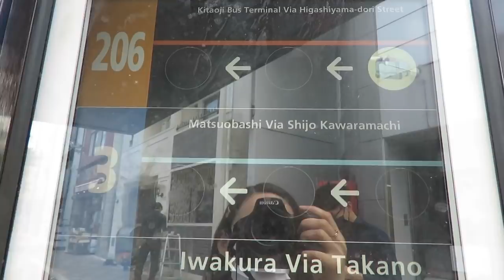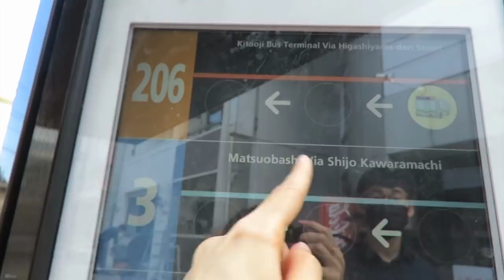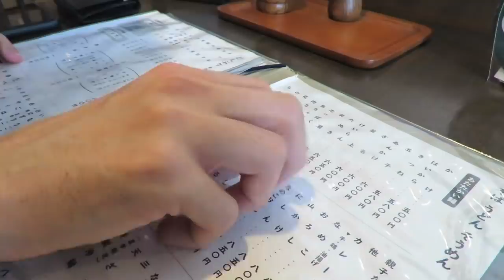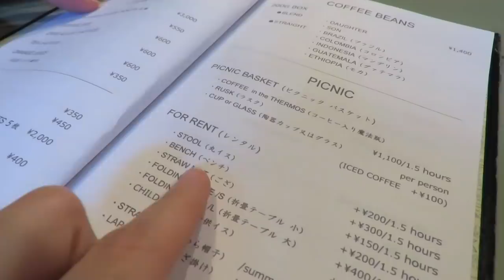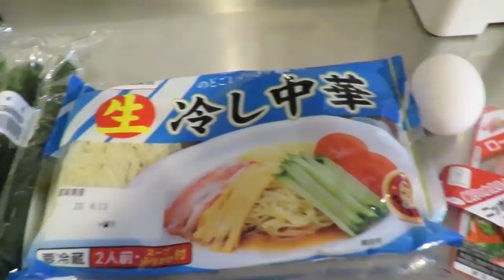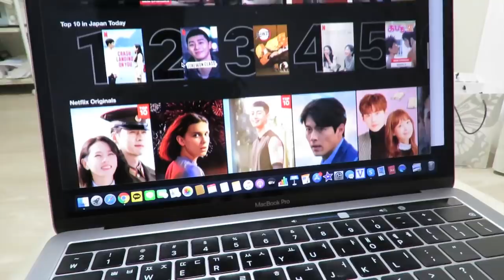😊 NOS FUIMOS DE PICNIC EN JAPÓN... UN DÍA CON NOSOTROS 🧡 | Tania&Hayato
Hoy les traemos un vlog con día de picnic y una receta fácil de ramen frío.